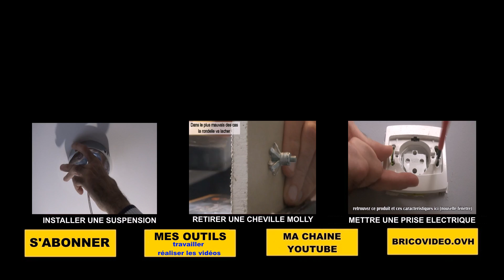porte outil magnetique powerfix lidl à 3 €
porte outil magnétique powerfix lidl à 3 € présentation, test et avis
magnetische gereedschapslijst, magnet-werkzeugleiste, Barra magnetica portautensili, Magnetic Tool Bar, Magnetická lišta, Listwa magnetyczna na narzędzia, Magnetic Tool Strip Magnetna letev za orodje

Tous les produits aldi, top craft, garden feelings etc..

parkside peh 30 a1 rabot electrique lidl electric planer elektrohobel Pialla elettrica Πλάνη Električni skobelj Elektrický hoblík Sähköhöylä Електрическо ренде Rindea electrica

Parkside perceuse visseuse pabs 14.4 a1 lidl cordless drill akku-bohrschrauder Atornilladora taladradora de litio recargable Επαναφορτιζόμενο δραπανοκατσάβιδο Akkuporakone Акумулаторен пробивен винтоверт

LIDL POWERFIX télémètre LASER LIDL  A ULTRASONS IAN 102668 modèle Z31697A

télémètre laser à niveau bosch glm 80 professionnel + bosch R 60 test et présentation

BOSCH GMS 120 test du détecteur de matériaux sur du bois, électricité et de l'acier/armature

Parkside fer à souder lidl en vente dans les magasins LILD (12 €!)

semis de courgette sable marc de café terreau aldi Terreau semis Fertiligène